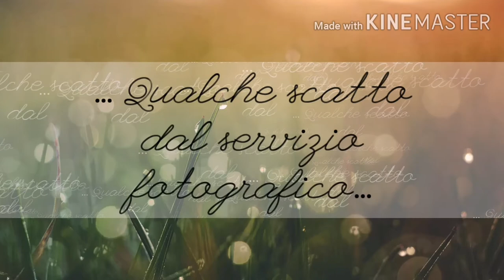Belly Painting Genova 2020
Ecco un breve video di come realizzo il belly painting, in questo caso data la bella giornata estiva abbiamo scelto una location esterna, sia per il dipinto che per lo shooting.
Utilizzo colori professionali eper il body painting, atossici e anallergici, che si tolgono con acqua e sapone.
Prenotate il dipinto dei vostri 9 mesi...regalatevi un'emozione prima della nascita, che rimarrà un ricordo indelebile.
per info: Ilaria Camplani PaintArt